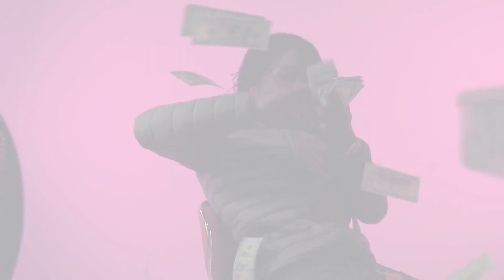Kahma - EnCHOPPAneur (Official Music Video)